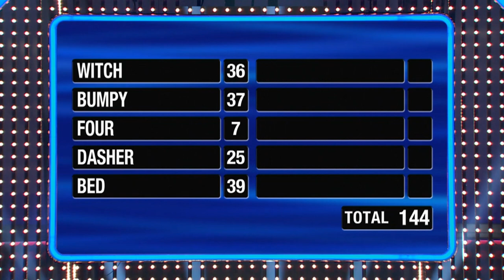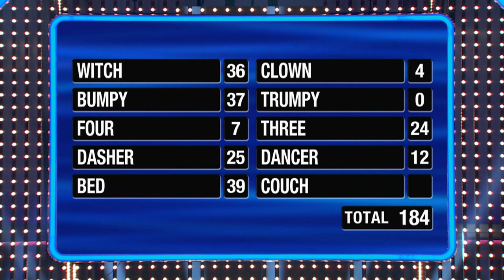You gotta watch this family’s Fast Money reactions 😂 | Family Feud Canada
The Sibbett family might be one of the most enthusiastic families to ever play Family Feud Canada. They need 16 points to win $10,000. Can they do it?